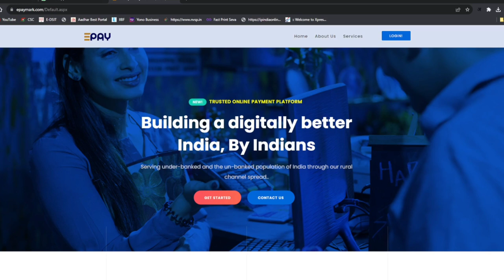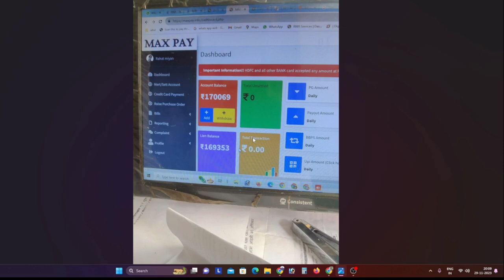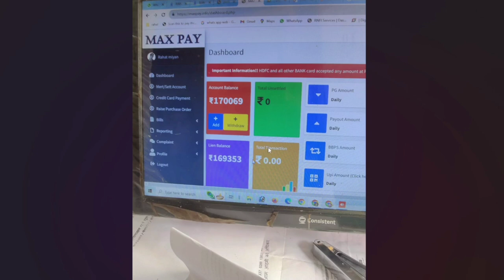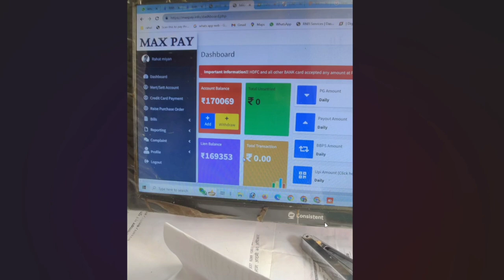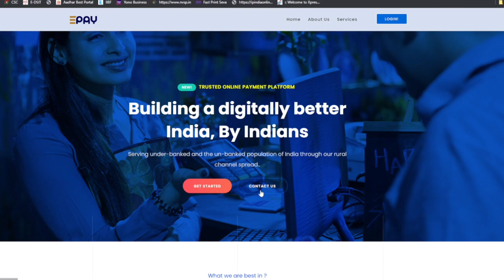Epay retailers के साथ करोड़ों का फ्रॉड | भाग गई कंपनी | AEPS retailers सावधान | रिटेलर्स मुश्किल में